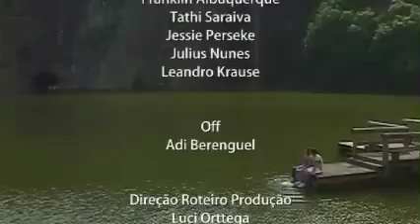Direção (part02)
Em meio à ficção e um pseudodocumentário, um jovem cineasta dirige seus projetos e revela suas peculiaridades pessoais. Um filme nunca é igual a outro, principalmente quando um deles se transforma em uma possibilidade de mudar sua vida.

Curta 16'
Diretora: Luci Orttega
Produção: Paraphernalia Filmes

Seleção Oficial do Festival de Maringá
Seleção Oficial do Festival Brasileiro de Cinema Universitário (Mostra Informativa)
Exibição MeMostra - Cineplex Batel - Curitiba-PR